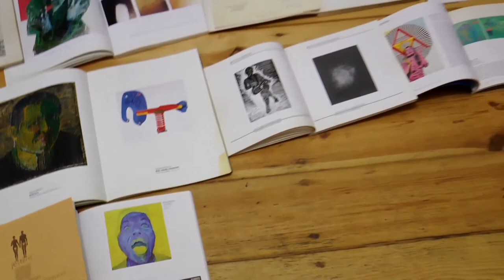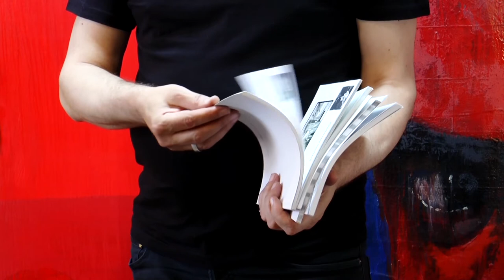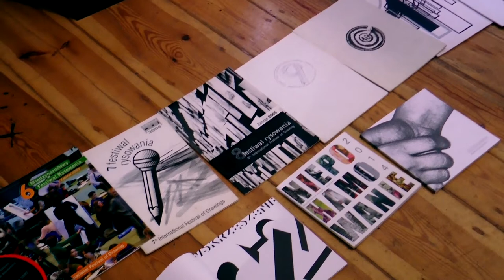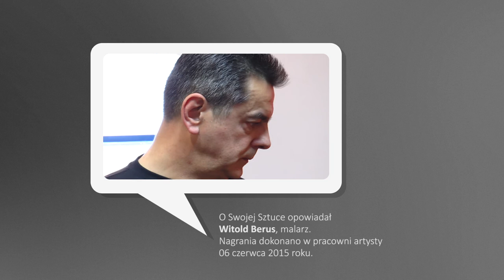WITOLD BERUS: opowiem Wam o moim malarstwie